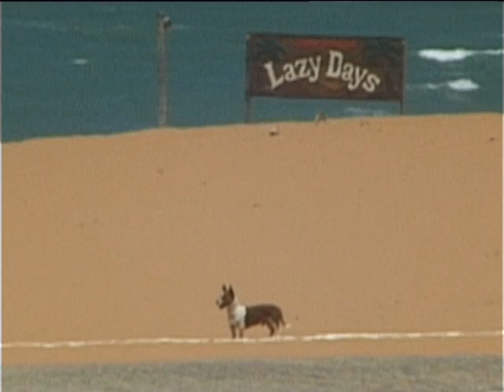Canoa joc saying he is 100pc good energy perfect day hammock Untitled_0010.wmv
Natal north school Junor dancing w local girls eggs bananas locals   canoa mike kites canoa 10m jumps good kiting joc too Joc talk natal first day hotel praia brazil brasil north east kitesurf culture music beaches documentary rio de janeiro Canoa joc saying he is 100pc good energy perfect day hammock natal canoa fortaleza salvador samba fortaleza salvador samba praia fortaleza salvador samba praia brazil brasil north east kitesurf culture music beaches documentary rio de janeiro natal fortaleza salvador samba praia fortaleza salvador samba praia